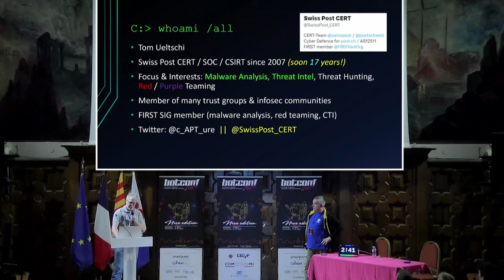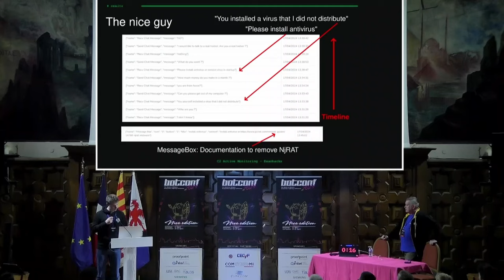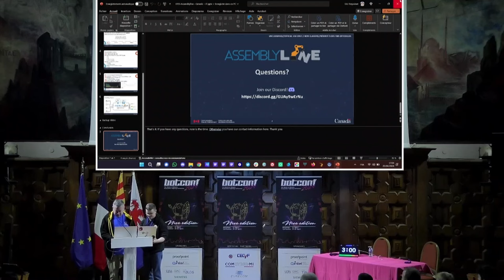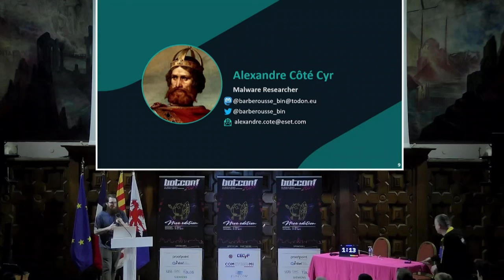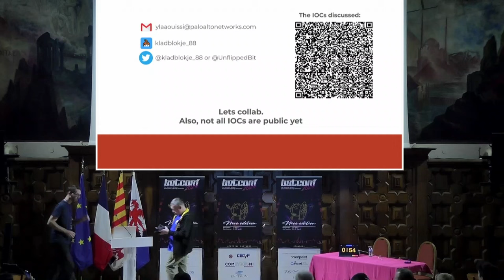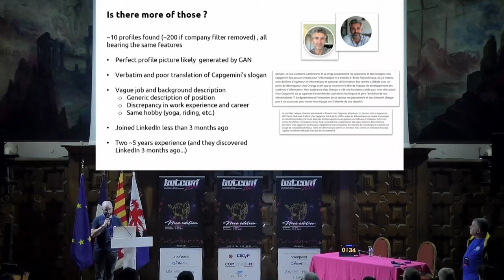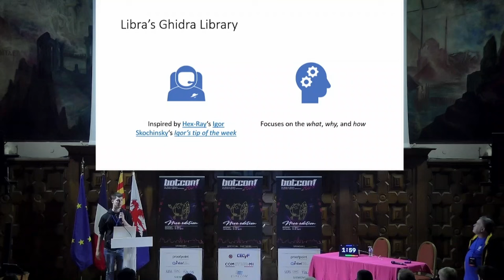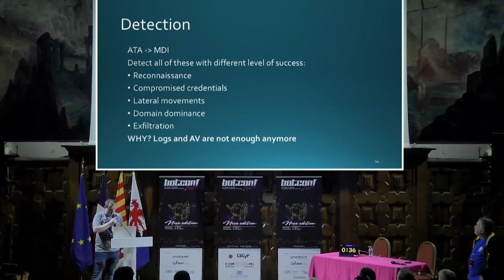Lightlight Talks - Botconf 2024